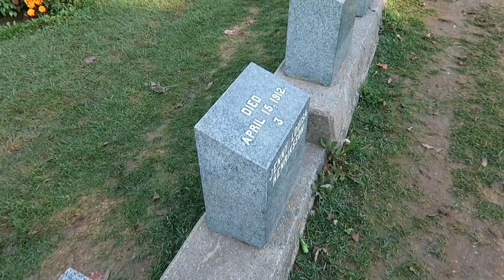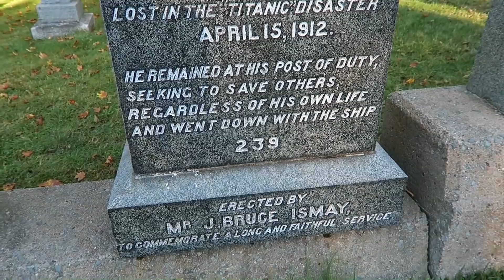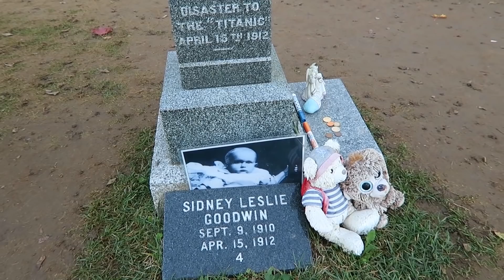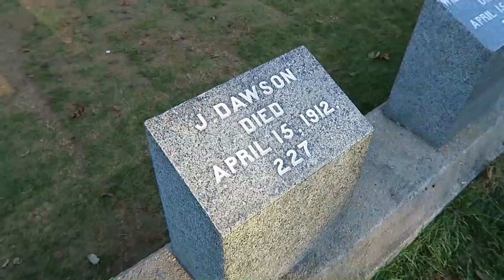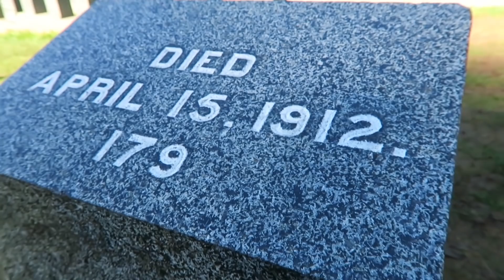TITANIC Victims in Canada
After the sinking of the Titanic, ships were sent out to recover the bodies still floating in the North Atlantic. Those deceased were either given a proper burial at sea or were brought to Nova Scotia. Most of them were then buried in 3 different cemeteries in Halifax. While traveling through Nova Scotia, I had the opportunity to visit the graves and pay my respects.

Have a cool place you want me to check out? and tell me about it!

I post a lot of different pictures from my travels.